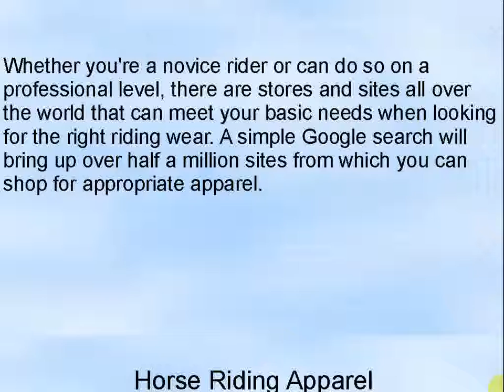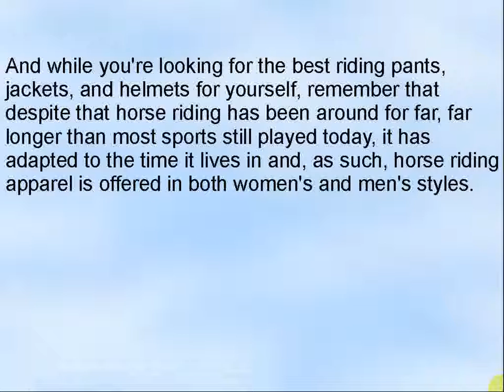Horse Riding Apparel Video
Like every sport, horse riding has a certain amount of clothing that comes with it to help in the experience. There are chaps, struts, crops, saddles, specialized pants and shoes.